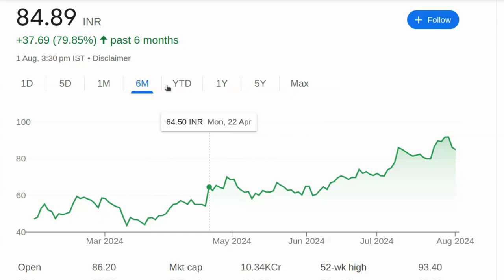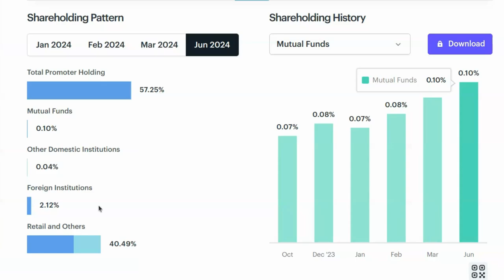मात्र 84 का शेयर 250 जायेगा ? नींद से जागो | Small Cap Stocks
पेन स्टॉक्स की जानकारी:

- 2024 में खरीदने के लिए बेस्ट पेन स्टॉक्स